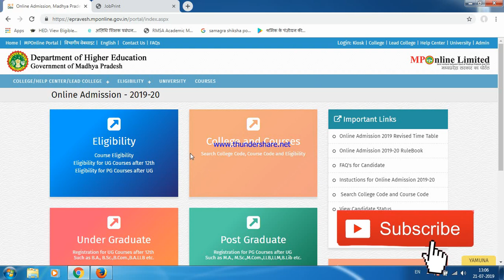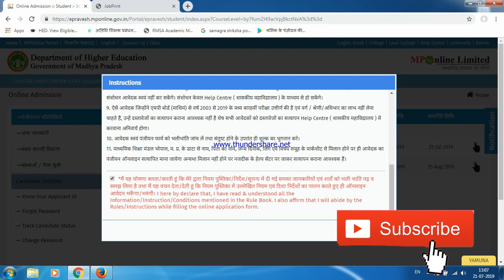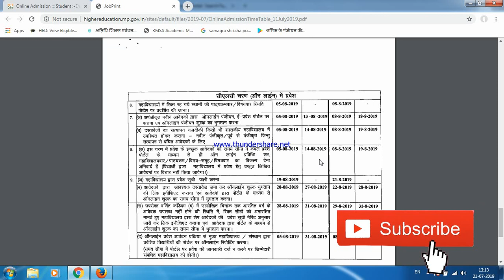अंतिम अवसर (तृतीय काउनस्लिंग)/ UG/PG कॉलेजो मे प्रवेश हेतु 2019-20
टाइम टेबिल -